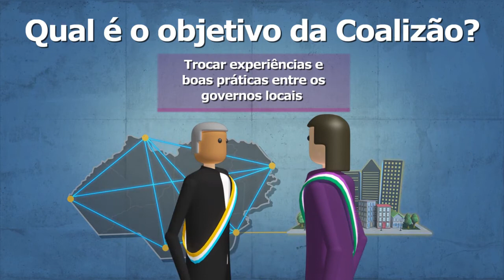Coalizão Latino-americana e Caribenha de Cidades contra o Racismo, a Discriminação e a Xenofobia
A Coalizão Latino-americana e Caribenha de Cidades contra o Racismo, a Discriminação e a Xenofobia é uma iniciativa lançada pela UNESCO e impulsionada pelas cidades que pretendem melhorar as políticas locais que promovam a inclusão, a diversidade e o pluralismo. Mais